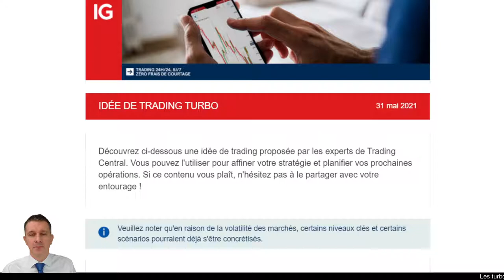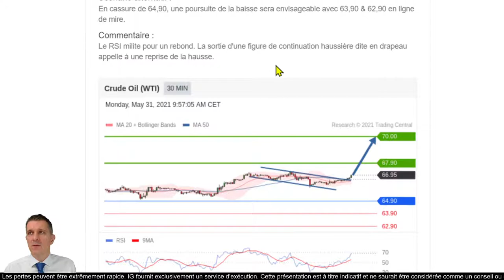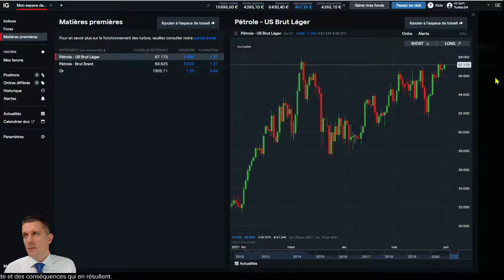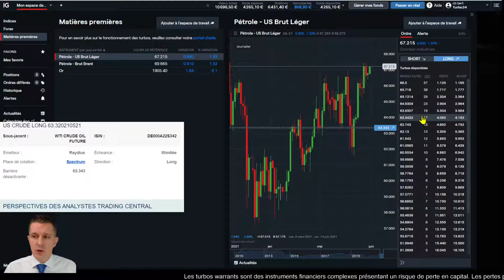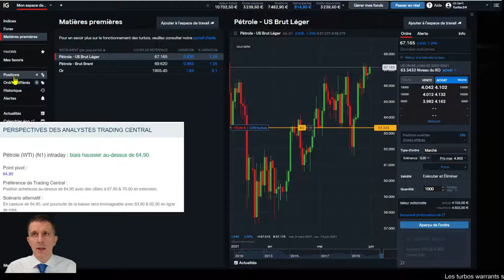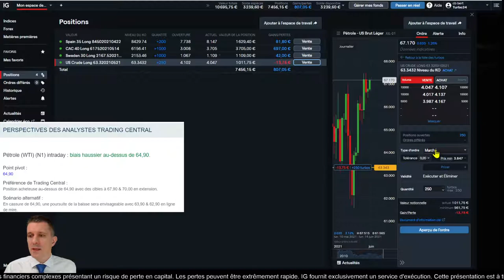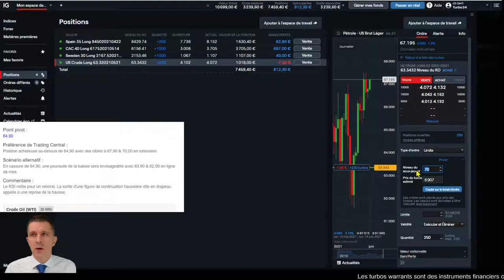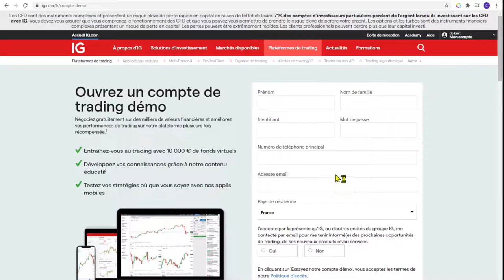🟢Pétrole WTI LONG - Idée de trading turbo Trading Central du 31 mai 2021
🔴   Analyse Pétrole WTI Long

71% des comptes d’investisseurs particuliers perdent de l’argent lorsqu’ils investissent sur les CFD avec IG*.